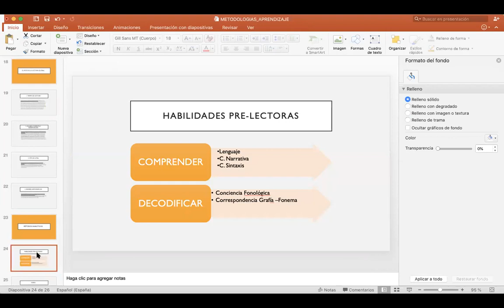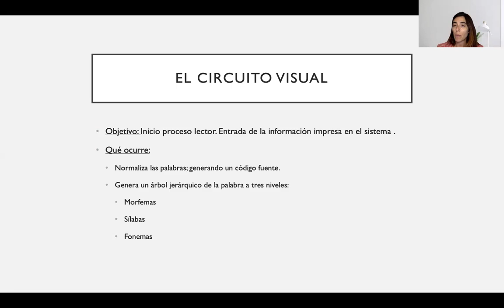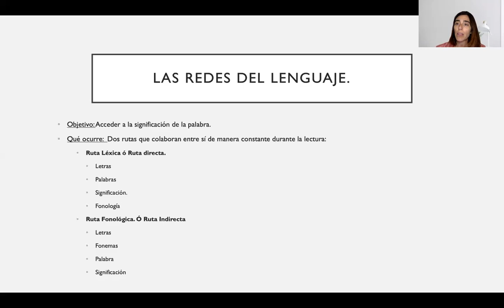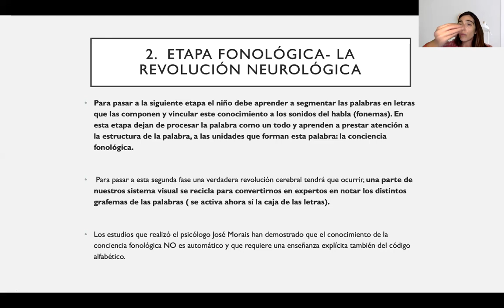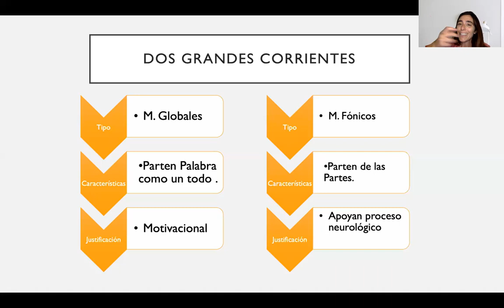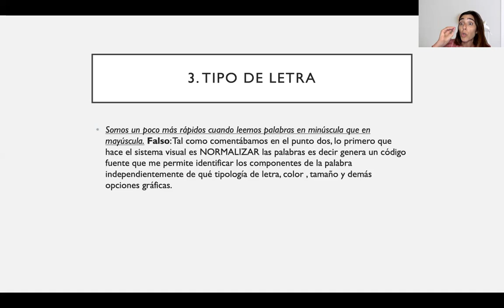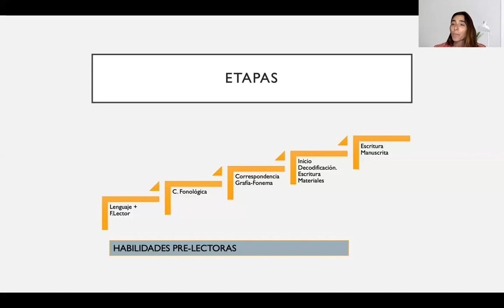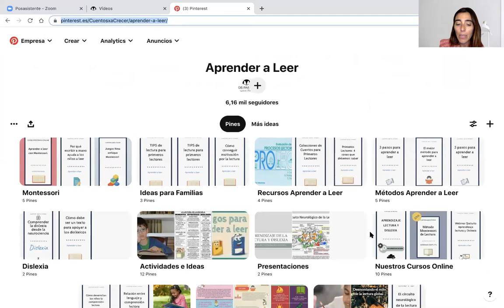Metodologías Aprendizaje Lectura-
Metodologías Aprendizaje Lectura- Webinar Gratuito